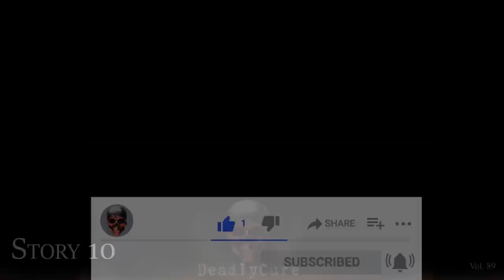TRUE Lets Not Meet Stories: GRINDR (ft. @MortisMedia) [vol.89]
Thanks to @MortisMedia  for joining me in telling some true Grindr stories!

I did an Audiobook! Check out The Darkest Hours!

- The Lost Tapes: Too Hot for YouTube
- Early Access and more...

Time Stamps
Story 1: [00:00]
Story 2: [10:53]
Story 3: [26:58]
Story 4: [18:01]
Story 5: [31:00]
Story 6: [33:29]
Story 7: [35:55]
Story 8: [48:07] - By rvm4488
Story 9: [57:21]
Story 10: [1:00:50]

Explicit permission has been granted by all true story authors.

Lets Not Meet Stories, Stalker Stories, Grindr, Encounters on Grindr, Scary Stories in the Rain, Scary Stories for a Rainy Night.